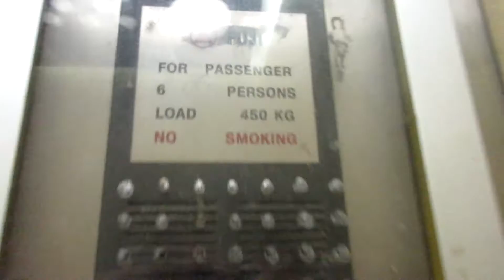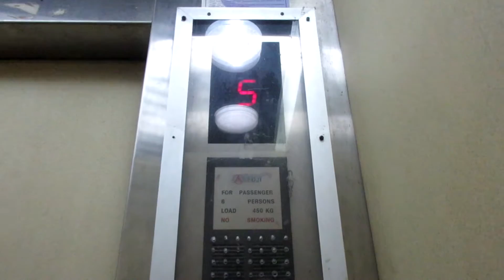2010 Fuji Elevator at an Apartment Building in Penang, Malaysia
Fuji sucks end of story.

Tech Specs:
Brand: Fuji
Type: Hydraulic
Fixtures: Dewhurst
Installed: 2010
Levels Served: G-8